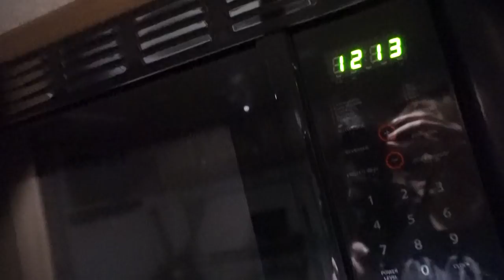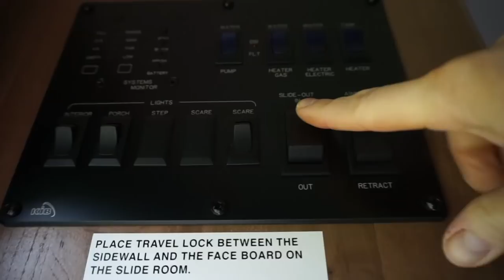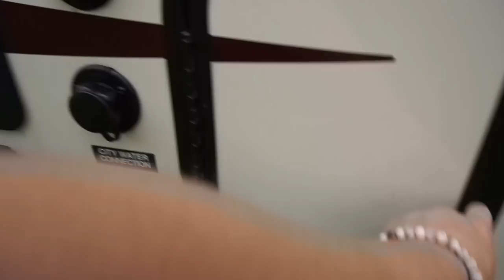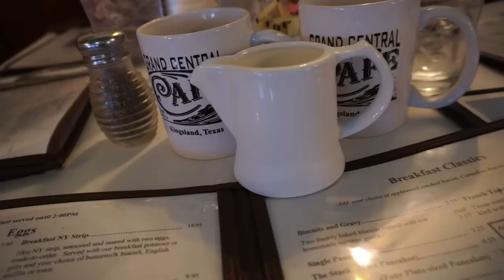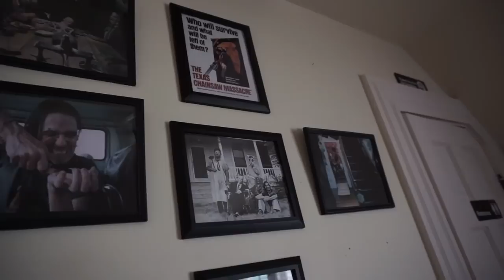FINALLY TOOK THE RV OUT!! // 1ST WEEKEND TRIP IN 2018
::MUGS & CANVAS TOTES NOW AVAILABLE FOR PURCHASE::
If you guys enjoy the channel & want to show your support, feel free to grab some goodies via Teespring!

DIP STATION WE PURCHASED

USE THIS LINK WHEN YOU SHOP AMAZON

Facebook.com/TheWanderingWyatts
Facebook.com/BlueBlairyFitness

-Jamie Esseltine
-Tabitha Hogan
-Dallas Brady
-Curtis Sims
-Justin Maresch
-Donna Havighorst
-Emily LeBar
-Lynne Lee
-Erik Larson
-Catherine Sykes
-Kimberly Maye
-Megan Gunther
-A.M. Ruse
-Charles Krabec
-Rebecca & Timothy Smith
-Cassie Jones
-Lloyd Mitchell
-Tracey
-Randy Chapple
-Michele Gubeli
-Morag Forbes
-Weekend RVing
-Dennis Harmon

:::WHAT WE DO FOR A LIVING:::
Blair's Business:

Matt's Business:
Custom Web Design & Online Marketing

SONY CAMERA
HEAVY DUTY TANK HOSE
DURABLE DOG TOY

---CLOTHING/ACCCESORIES/TRAINING EQUIPMENT---
MEAL PREP CONTAINERS
DIP STATION

PROTEIN POWDER, BCAA'S, SHAKER BOTTLES, & MORE!